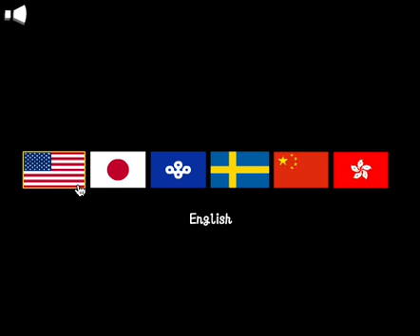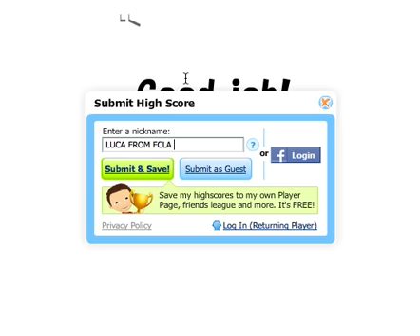Surfing The Internet's Games - DOEO (MAKE IT RAIN)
Um, Don't Touch The White Tile? Well, I'm touching multiple pink ones, so...